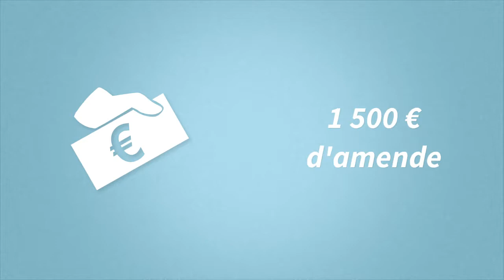Document unique d'évaluation des risques DUER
Informations sur le document unique d'évaluation des risques, cours de PSE, Prévention Santé Environnement, Terminale Bac Pro en lycée professionnel, à destination des profs de biotechno et des élèves.